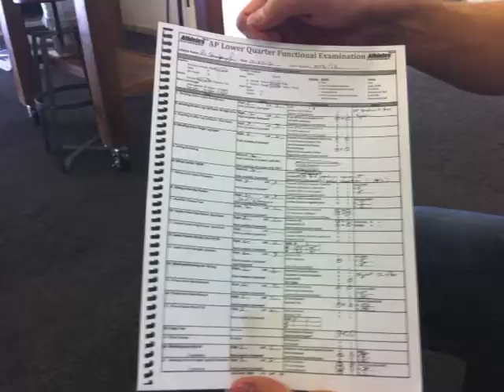Heights Episode 1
In this first episode of Heights, Trent has me do a functional exam and then I try to use what I learned while skiing in the backcountry around Crested Butte.